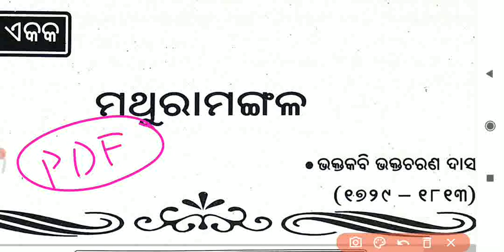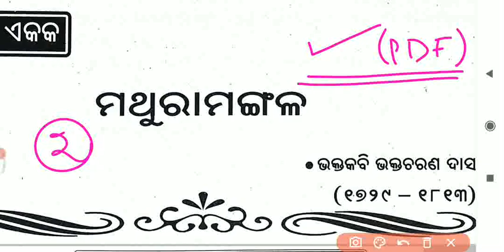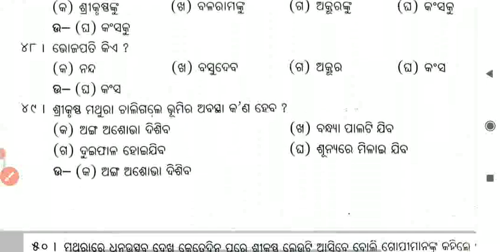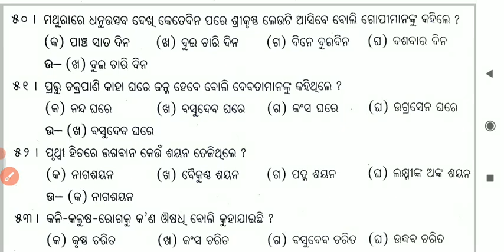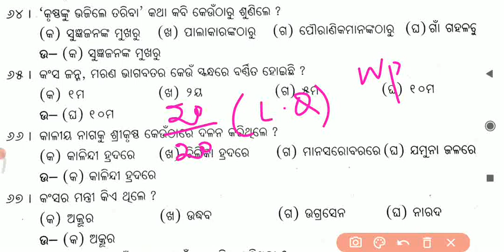Plus Two First Quarter Odia Optional Question Answer 2021 // TOP 100 QUESTION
mathura mangala important Question

(COLLECT PDF FROM HERE)